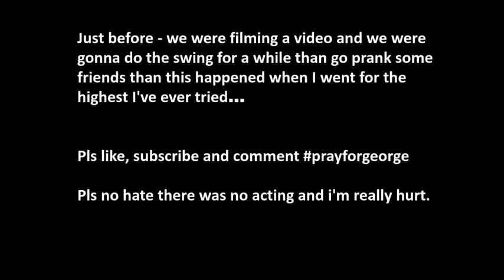The Day I Almost got Paralyzed...